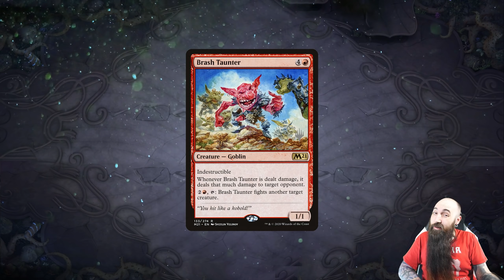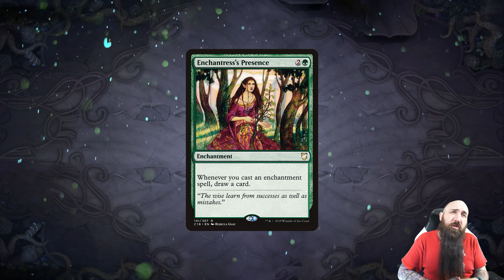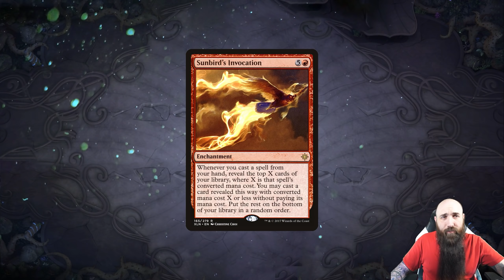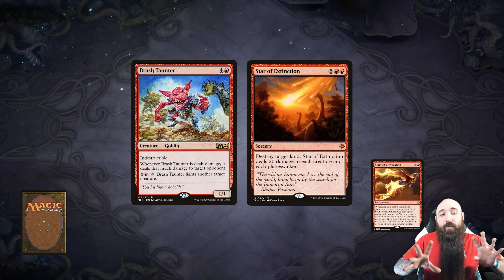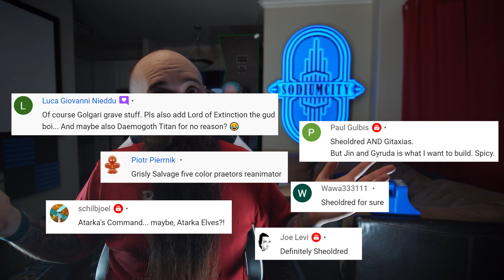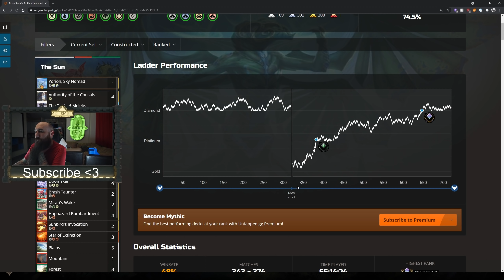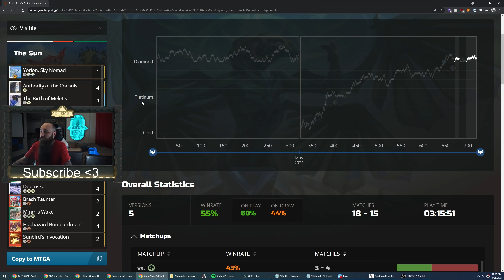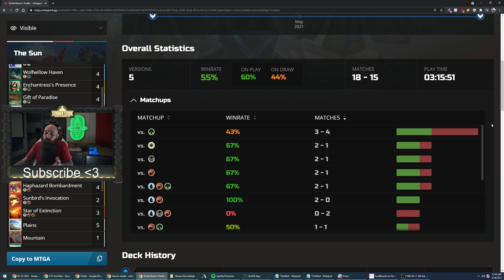I KNOW YOU ALL MISSED SUNBIRD'S INVOCATION!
Brash Taunter and Star of Extinction is always a tried and true combo
Click▼

Monday: BREAK
Tuesday: 5:45 PM MST
Wednesday: 5:45 PM MST
Thursday: BREAK

Companion
1 Yorion, Sky Nomad

Deck
3 Elspeth Conquers Death
2 Fabled Passage
1 Mountain
3 Forest
5 Plains
4 Sacred Foundry
4 The Birth of Meletis
3 Doomskar
2 Settle the Wreckage
3 Day of Judgment
3 Clifftop Retreat
4 Authority of the Consuls
4 Enchantress's Presence
4 Gift of Paradise
2 Sunbird's Invocation
4 Haphazard Bombardment
4 Calix, Destiny's Hand
4 Wolfwillow Haven
3 Rootbound Crag
2 Mirari's Wake
3 Star of Extinction
4 Sunpetal Grove
4 Stomping Ground
4 Temple Garden
2 Brash Taunter

Sideboard
1 Yorion, Sky Nomad

TIMESTAMPS:
00:00 - Start
00:40 - Deck Tech - The Sun
11:09 - Game 1 vs. Mono Green Elves
15:45 - Game 2 vs. Mono Green Aggro
18:33 - Game 3 vs. Mono White 9 Lives
25:29 - Game 4 vs. Gruul Stompy
28:28 - Changes
29:30 - Game 5 vs. Temur Ramp
42:05 - Game 6 vs. Grixis Control
52:03 - Changes
55:18 - Stats